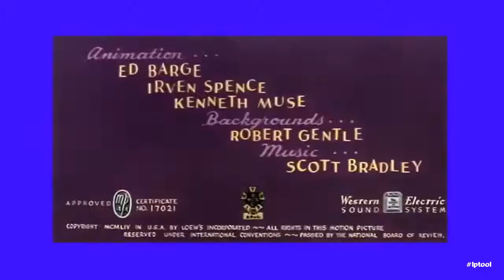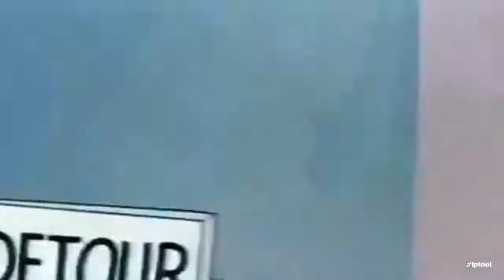Tom and Jerry- Tom Vs Spike 2020 Cartoon Video Tom & Jerry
Tom and Jerry Latest Cartoon Video Kids New 2020 Comedy Best Funny Episode
Tom and Jerry is an American animated franchise and series of comedy short films created in 1940 by William Hanna and Joseph Barbera. Best known for its 161 theatrical short films by Metro-Goldwyn-Mayer, the series centers on the rivalry between the titular characters of a cat named Tom and a mouse named Jerry. Many shorts also feature several recurring characters.

In its original run, Hanna and Barbera produced 114 Tom and Jerry shorts for MGM from 1940 to 1958.[1] During this time, they won seven Academy Awards for Animated Short Film, tying for first place with Walt Disney's Silly Symphonies with the most awards in the category. After the MGM cartoon studio closed in 1957, MGM revived the series with Gene Deitch directing an additional 13 Tom and Jerry shorts for Rembrandt Films from 1961 to 1962. Tom and Jerry then became the highest-grossing animated short film series of that time, overtaking Looney Tunes. Chuck Jones then produced another 34 shorts with Sib Tower 12 Productions between 1963 and 1967. Three more shorts were produced, The Mansion Cat in 2001, The Karate Guard in 2005, and A Fundraising Adventure in 2014, making a total of 164 shorts.

A number of spin-offs have been made, including the television series The Tom and Jerry Show (1975), The Tom and Jerry Comedy Show (1980–1982), Tom & Jerry Kids (1990–1993), Tom and Jerry Tales (2006–2008), and The Tom and Jerry Show (2014–present). The first feature-length film based on the series, Tom and Jerry: The Movie, was released in 1992, and 13 direct-to-video films have been produced since 2002, with an upcoming live-action/animated hybrid film to be released in 2021. A musical adaptation of the series, titled Tom and Jerry: Purr-Chance to Dream, debuted in Japan in 2019 in advance of Tom and Jerry's 80th anniversary.
tom and jerry download
Scooby-Doo!,Tom and Jerry,Looney Tunes,Bugs Bunny,Compilation,Cartoons,Classic Cartoons,Animation,full episodes,Scooby doo where are you,chuck jones,Mel Blanc,Spike the Dog,Daffy Duck,Porky Pig,Coyote \u0026 Roadrunner,TJ,CLASSIC
scoobyscooby-doolooneyshaggymysterytomjerrycartoonskidschildrenlooney tunessafe videos
Scooby-Doo!Tom and Jerry#2Looney TunesBugs BunnyCompilationCartoonsClassic CartoonsAnimationfull episodesScooby doo where are youchuck jonesMel BlancSpike the DogDaffy DuckPorky PigCoyote & RoadrunnerTJCLASSIC